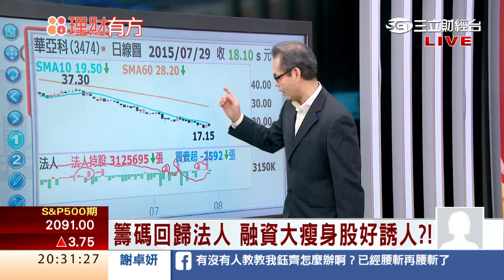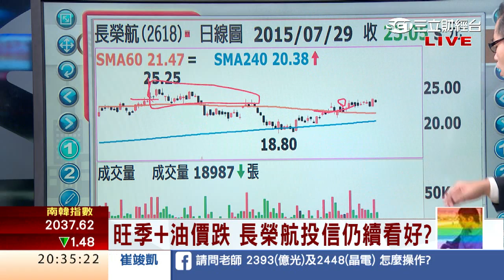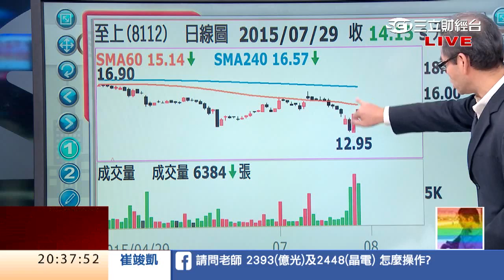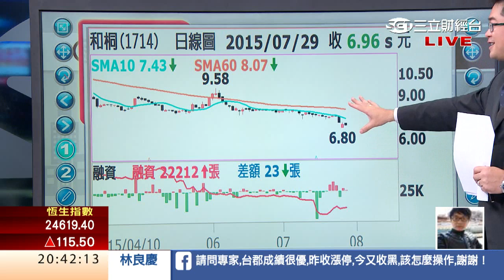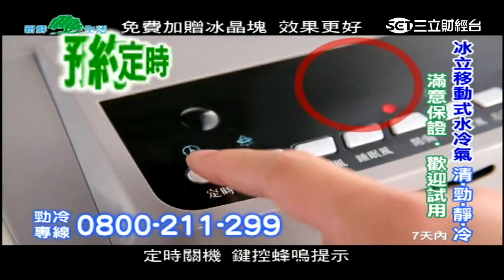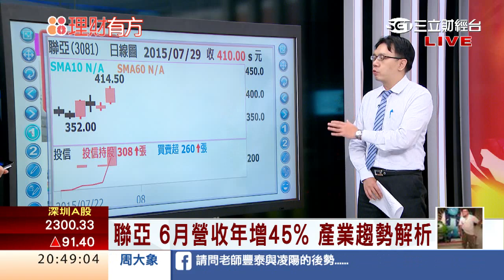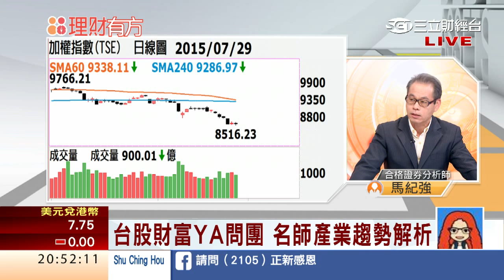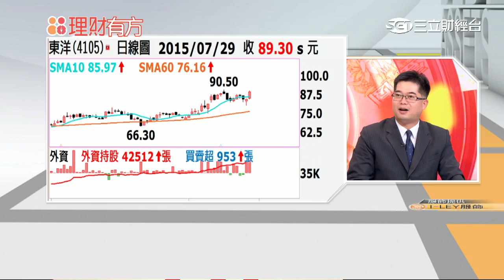0729 籌碼回歸法人 特搜融資瘦身股 | 三立財經台CH88 | 88理財有方 | 財經主播 張雅芳 陳書賢